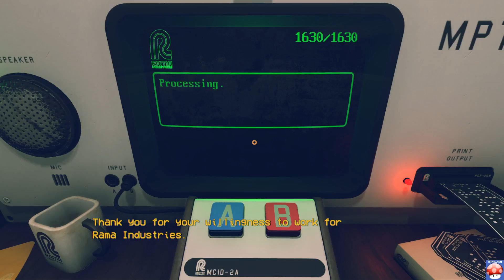POLLEN: Gameplay (PC HD)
Pollen pc gameplay (steam)
Pollen gameplay walkthrough

POLLEN Gameplay (PC) 60fps 1080p
Genre: Adventure, VR, Indie
Game Platform: Windows (PC)
Developer: Mindfield Games
Release Date: 20 Apr, 2016

"P·O·L·L·E·N" is an atmospheric, suspenseful and highly interactive first person sci-fi exploration game set on Saturn’s moon Titan. Inspired by science-fiction classics such as Solaris, 2001: A Space Odyssey, and the Moon, P·O·L·L·E·N’s retro futuristic world is an incredibly detailed, living-breathing environment, that feels every bit as real as the one around you. Each step in the shoes of a space mechanic will transport you into the Station M, where you can try everything you can get your hands on to solve intriguing puzzles and uncover the mysteries that lie beneath the moon’s crust.

P·O·L·L·E·N has been designed to deliver a great experience on both regular monitors and virtual reality headsets.

POLLEN PC Game Features:

ONE GAME, TWO EXPERIENCES
Get ready to play P·O·L·L·E·N in two uniquely different ways; a captivating first person exploration game on a traditional monitor, or a fully immersive virtual reality experience that transports you to the surface of Titan.

FULLY INTERACTIVE ENVIRONMENT
Because Station M was created to feel every bit as real as an actual lunar research station, almost everything on the base is interactive. Even a small, simple item could be the key to solving a puzzle, and unlocking one of the many secrets of Station M.

PROFOUND STORYLINE
What lies beneath the surface of Titan? Experience the existential journey of P·O·L·L·E·N that’ll intrigue, surprise, and stay with you long after leaving the base. Return to Station M to discover new layers of the story that may have remained hidden on previous playthroughs.

UNIQUE SOUNDSCAPE
The sounds of Station M also have a story to tell. Listen closely to the atmospheric audio while exploring RAMA’s 13th moon base. P·O·L·L·E·N’s real time binaural soundscape has been designed to let you perceive audio in the most natural way, as human ears hear it.